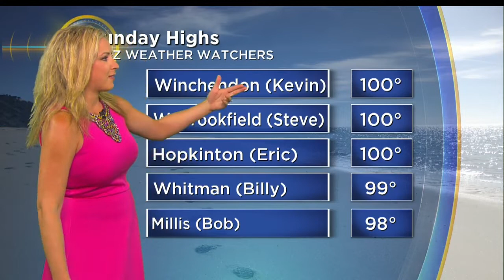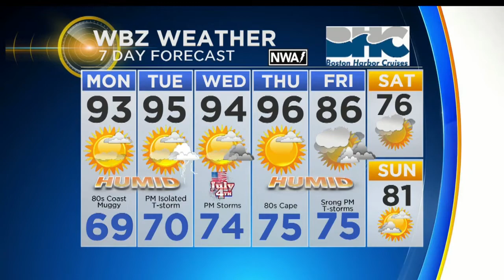WBZ Evening Forecast For July 1